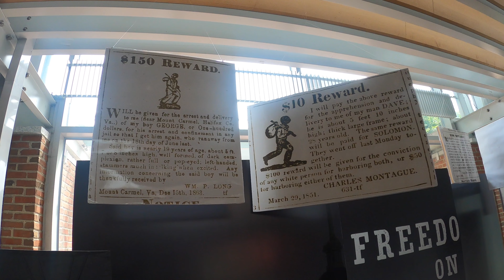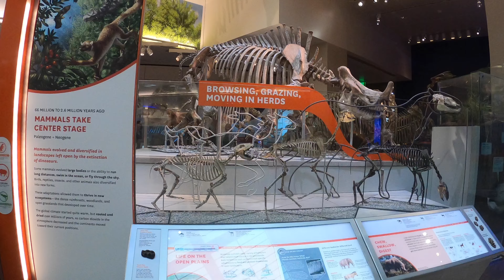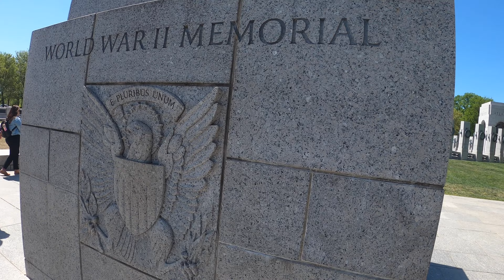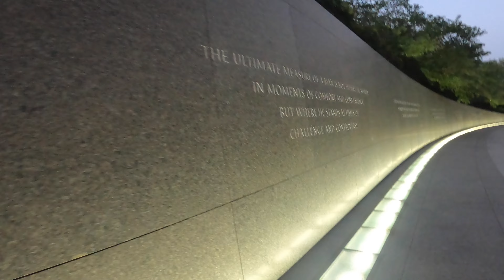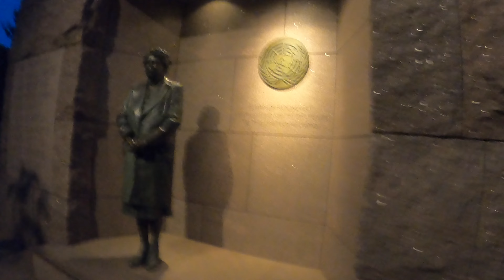Washington DC. & Philadelphia Vlog 2023!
Song Credits (In order of use):
DJ Quads - I Make Everything
DJ Quads - Summer Time
DJ Quads - If You Want Me
DJ Quads - Friends
DJ Quads - Story Teller